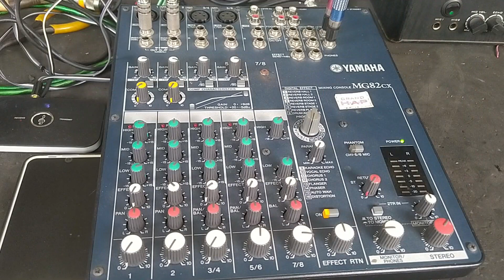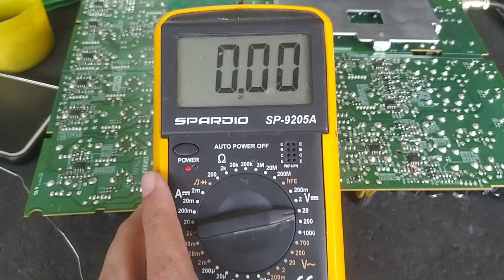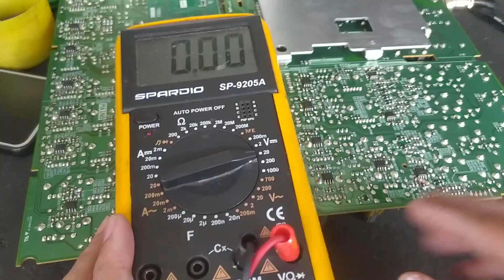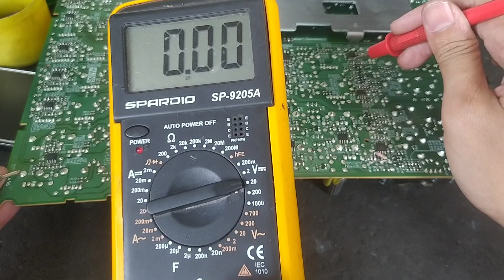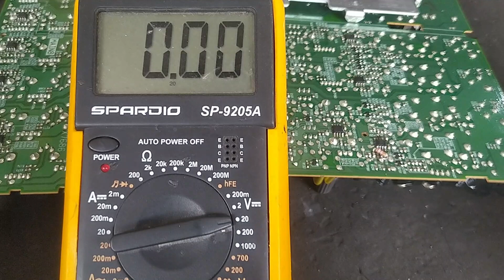Mixer Yamaha MG82CX Rusak 1 Channel Tidak Bunyi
Mixer dengan kerusakan seperti ini sebtulnya gampang perbaikanya. Butuh ketelitian untuk mencari komponen yang rusak karena jenis komponen smd jadi nilai komponenya terkadang agak sulit di baca terutama capasitornya.